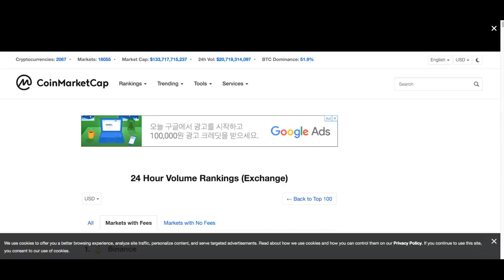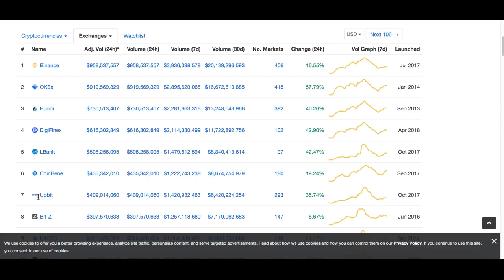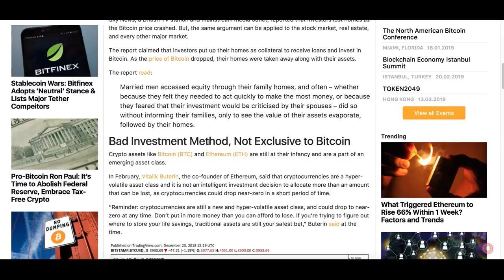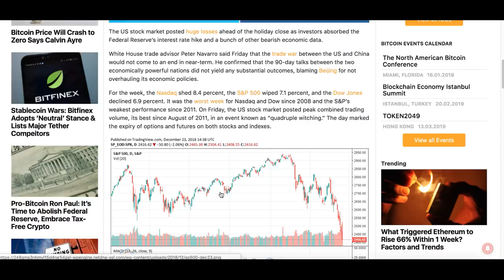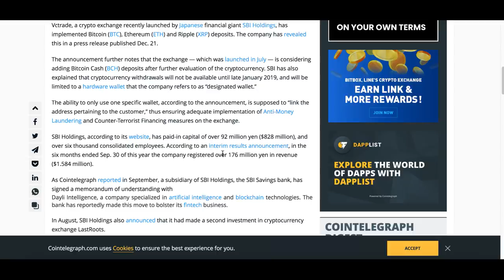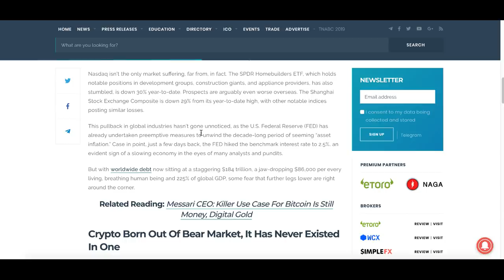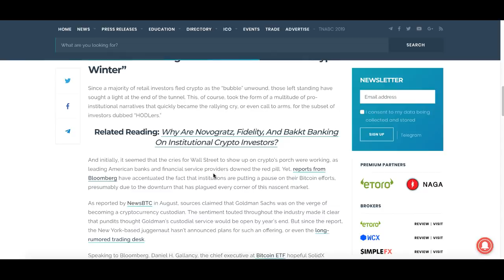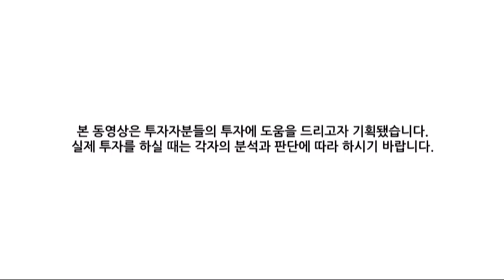[굿모닝 비트코인] 1224 비트코인 4,000달러 재진입 시도중, 주식 하락 속 암호화폐의 방향성은?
비트코인 가격이 다시 한 번 4,000선을 넘보고 있습니다.
암호화폐 시장 분위기 나쁘지 않은데요.
이더리움은 13% 가량 급등하는 등 상승 기류를 타고 있습니다.

월가의 주식 시장 약세로 암호화폐에 대한 가능성을 보고 있는 전문가들이 있는데요. 시황과 함께 어떤 이야기를 전해주고 있는지 살펴보겠습니다.